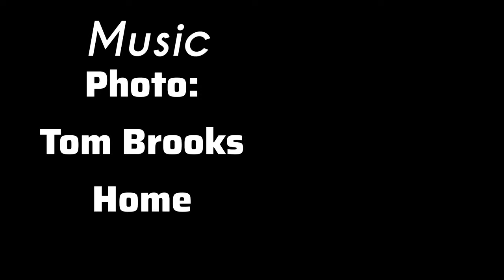Update on the H1A1 Journey.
The H1A1 Journey is far from over.